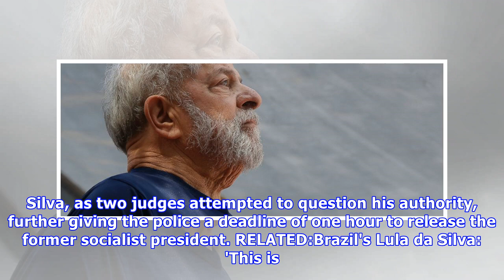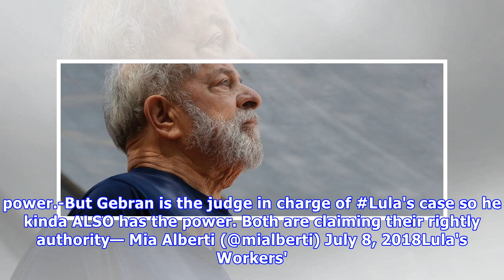Brazil: Lula Kept in Jail by Regional Court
In an apparent turn in events judge Thompson Flores rules that the case returns to judge Gebran and that therefore its decision to maintain Lula in prison remains valid Lula will remain in jail. That'.